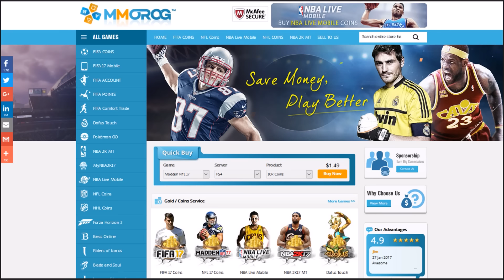FIFA 17 Update: 1,200 Wajah 2D Baru Para Pemain